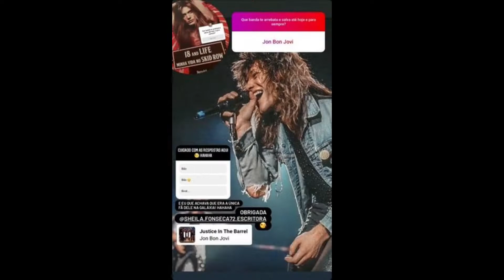Clip Fotográfico Jon Bon Jovi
I'II Be There For You

Outro amor mais que eterno, marcou minha adolescência juntamente com meu grupo Menudo. Os amo.